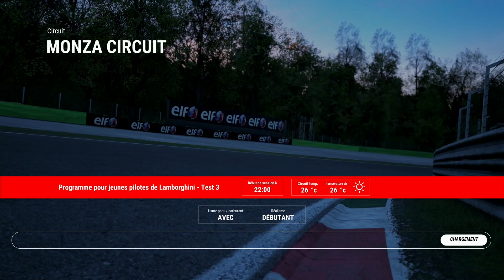Assetto Corsa Competizione Xbox One X Début mode carrière - Gameplay